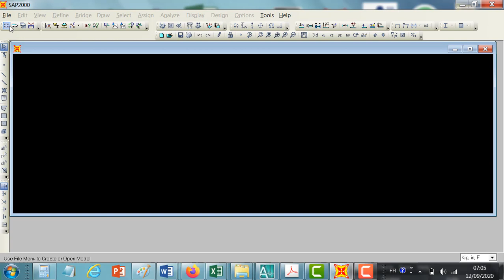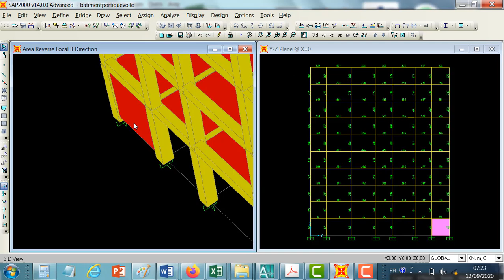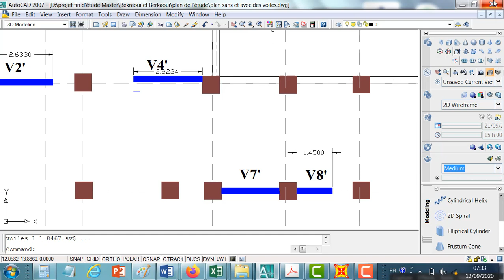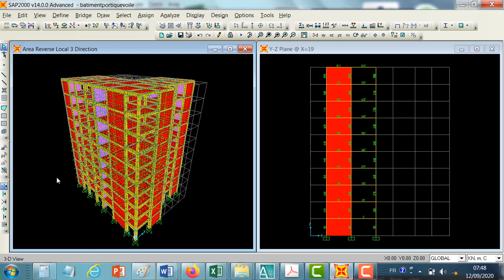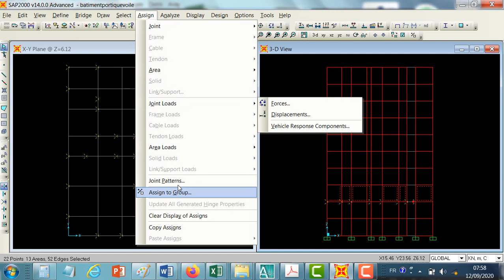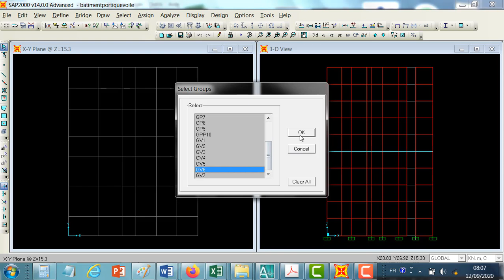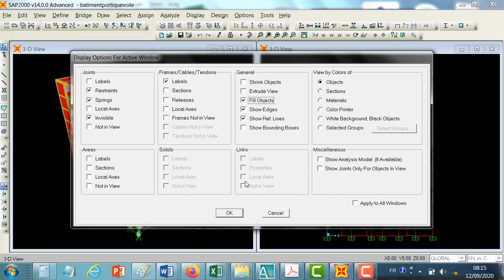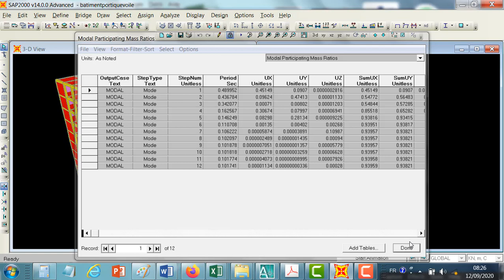Bâtiment en portiques-voiles; modélisation